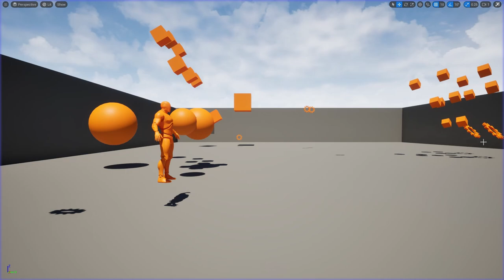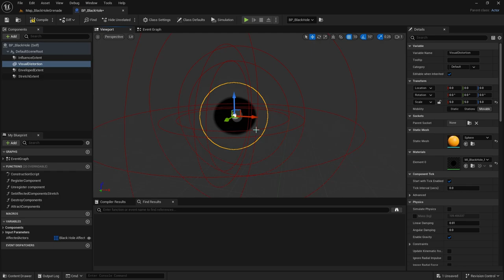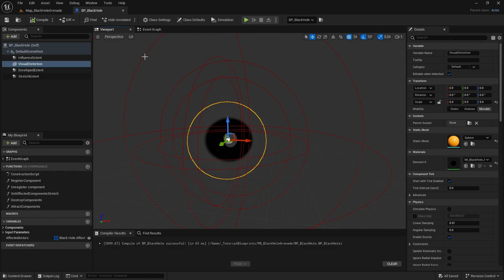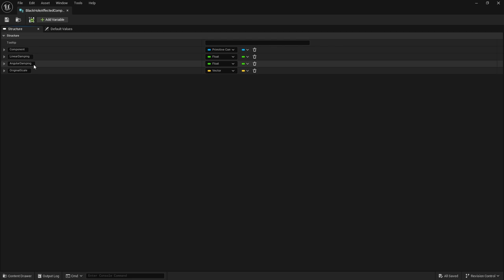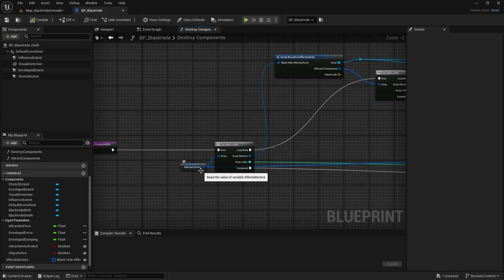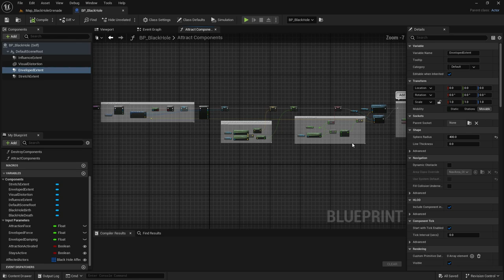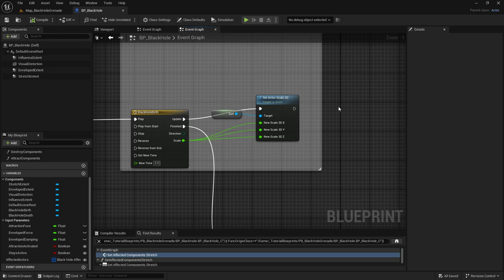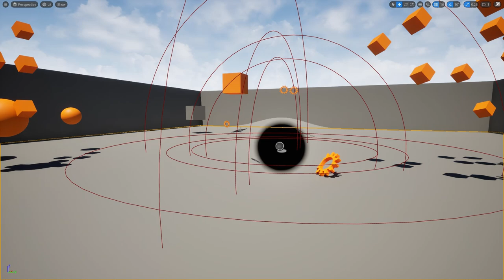UE5 Physics Black Hole Grenade Tutorial How to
Unreal Engine 5 tutorial on how to make a Black Hole Grenade with physics.

00:00 Overview
04:13 Launch Grenade
06:43 Grenade
08:06 Black Hole Components Overview
11:34 Black Hole Graph Overview
13:37 Gravitational Lensing Distortion
18:33 Stretch Distortion
23:45 Object Detection
35:51 Object Destruction and Attraction
51:18 Object Release
54:07 Black Hole Scaling up and Down
57:57 Fixing Stretch Material
01:00:05 Limitations and Bugs
01:04:48 Outro